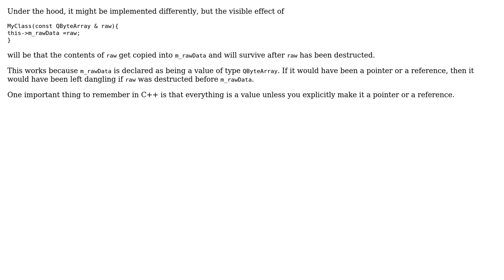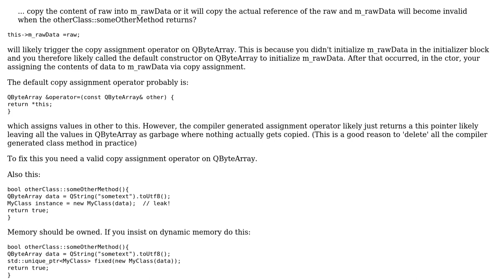Software Engineering: Passing by refernce (2 Solutions!!)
Software Engineering: Passing by refernce

With thanks & praise to God, and with thanks to the many people who have made this project possible! | Content (except music & images) licensed under CC BY-SA | Music | Images & others | With thanks to user Vlad user Bart van Ingen Schenau user ascotan and the Stack Exchange Network Trademarks are property of their respective owners. You are responsible for your own actions.